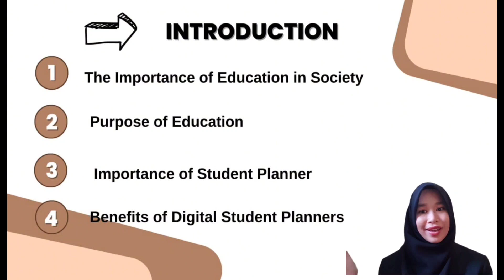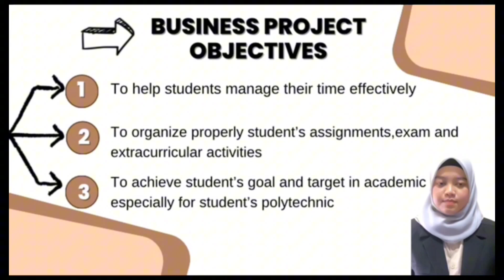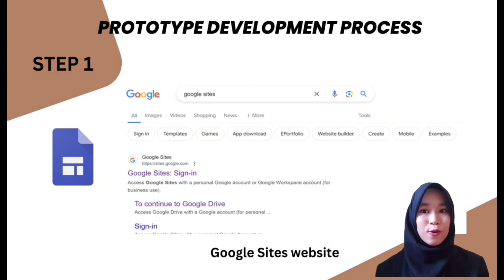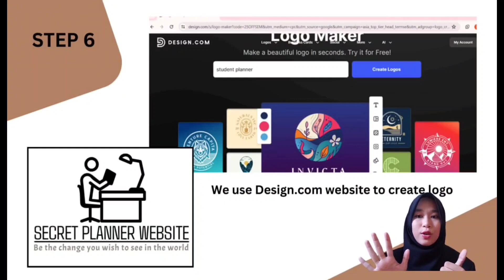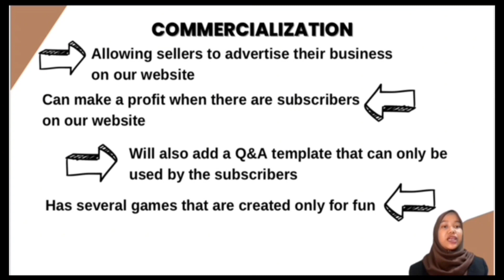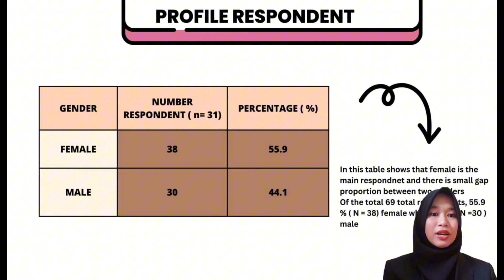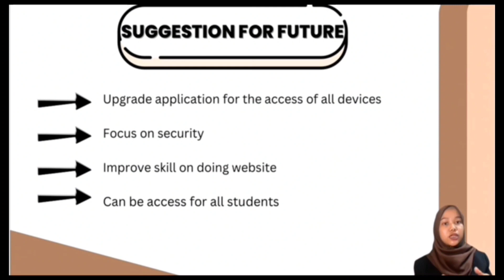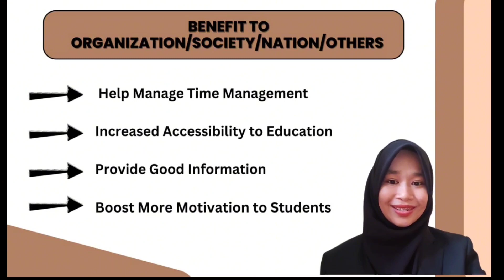DPB50163 SECRET PLANNER WEBSITE 2003,2006,2007,2009